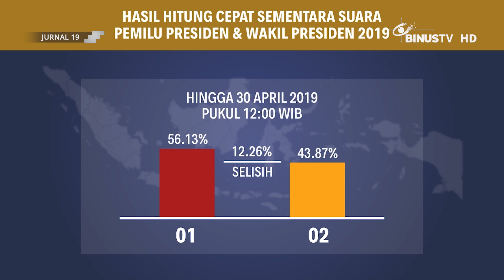[Liputan] Hasil Hitung Cepat Quick Count Pilpres 2019 Sampai dengan 30 April 2019